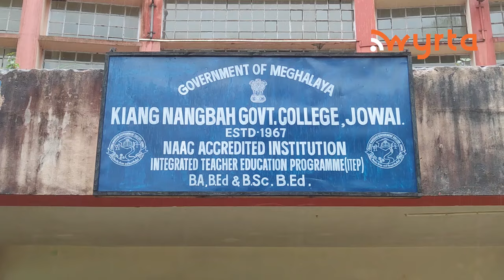Lehkmen ka Kiang Nangbah Government College yei dap 58 snem